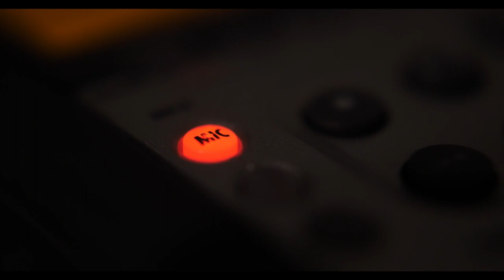PREVIEW: Take 2, Season 2, EP 01- Adventures in Animation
Welcome to TAKE 2, the talk show where we take 2 actors and get 2 takes on the real lives of working performers.
Being an actor is truly an adventure, and In today’s episode, I’d like to introduce you to a pair of incredibly talented ladies who are blazing a trail through the world of animation and voice acting, Rebecca Chiara Marano and Mary Morgan.